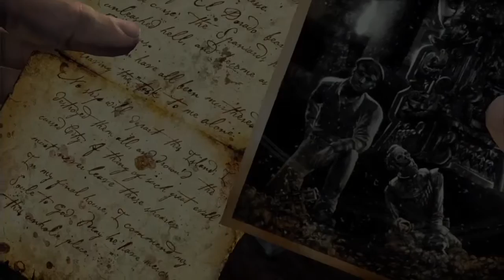Uncharted: The Nathan Drake Collection Walkthrough Gameplay Part 14 ~ Get To The Power!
Hey Guys! Who reads this? (Insert Useless Info Here). Enjoy xD